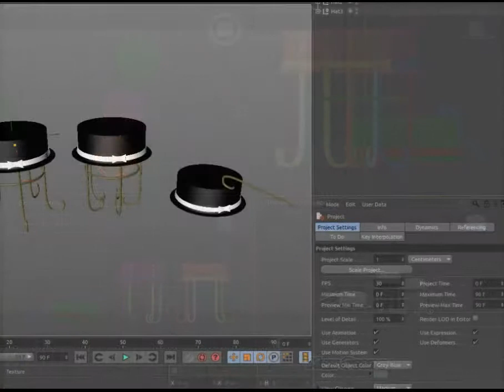Hat & Walking Stick Concept Table 3D model Concept Preview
Hat and Walking Stick Concept 3D Table designed by ZahMeTR . I have not seen any table like these idea. Concave or convex which one you choose. Have Fun.